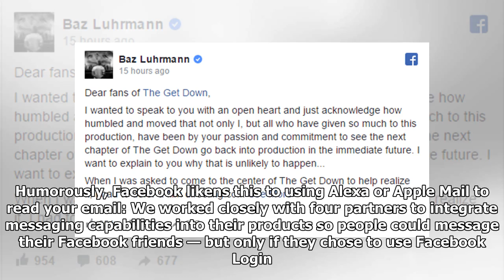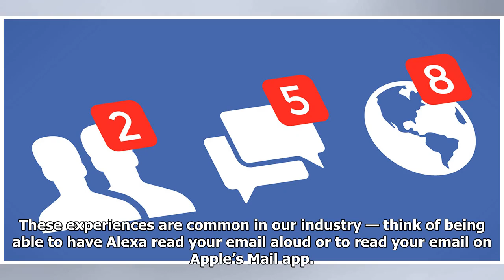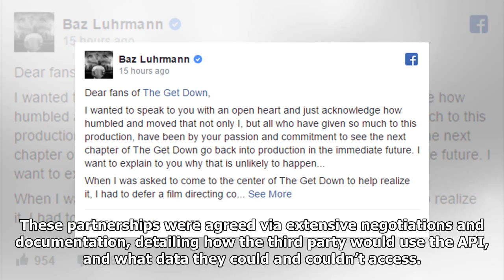Facebook tries to explain why Netflix & Spotify were given access to user messages